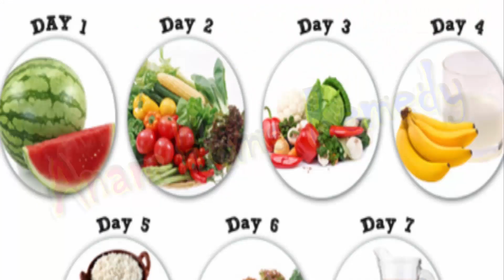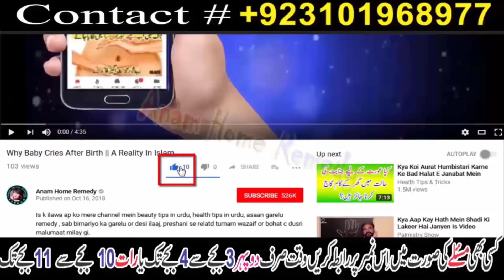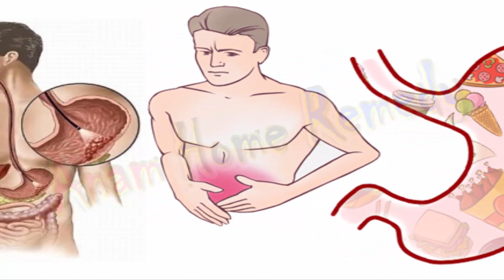How to Lose Weight Fast With Hand Pressure Point | Anam Home Remedy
You can lose your weight or burn fat by using pressure point method.You will not need to do exercise .

This method will burn your belly fat  and cure stomach pain.